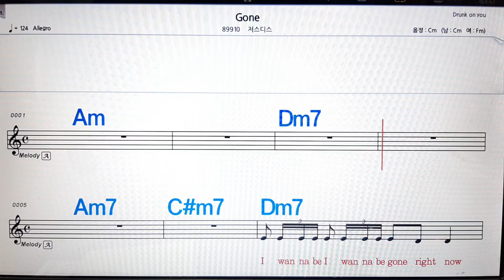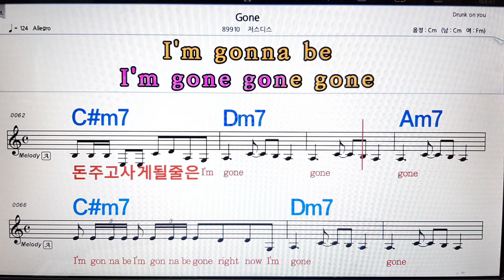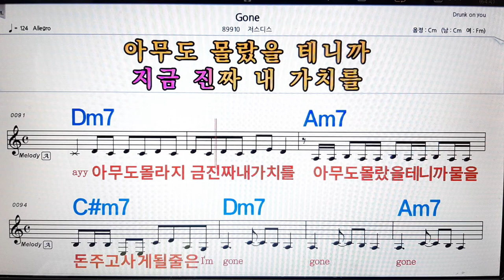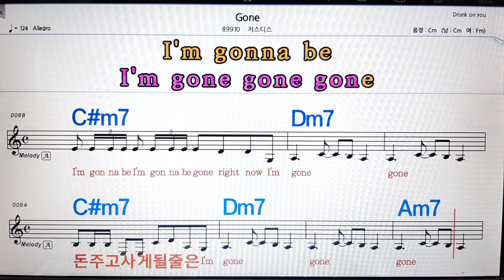Gone/저스디스💋노래방, 악보,반주, 가라오케 ,코드, 가사 .💖Karaoke, Sheet music ,Chord, Lyrics ,MR